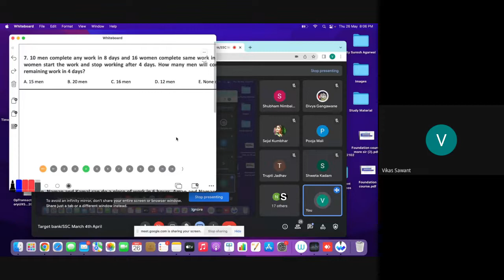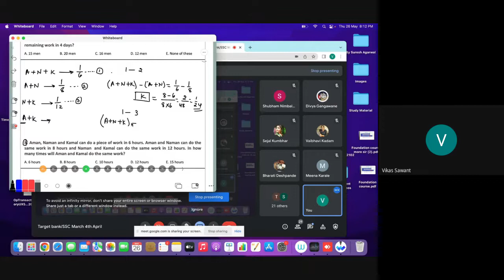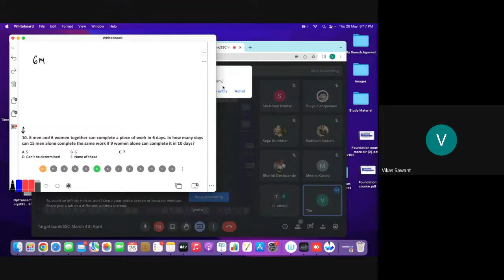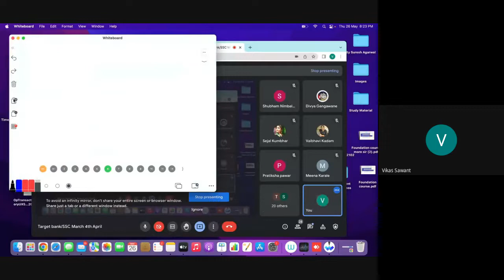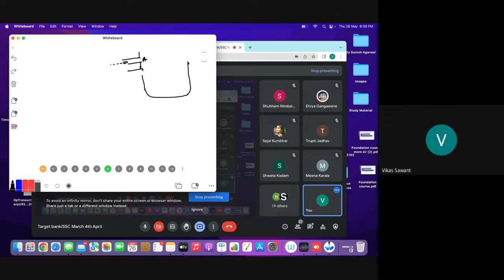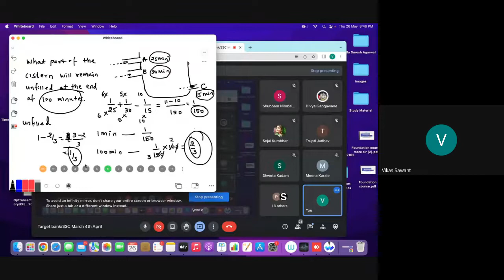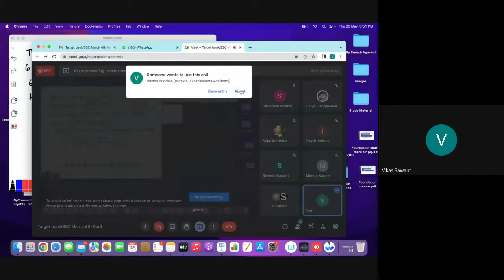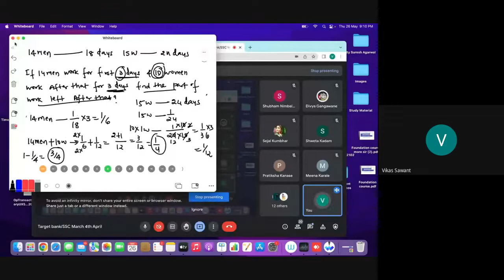Time and Work Concept for IBPS SBI RBI BANK SSC CHSL CGL CPO CDS INSURANCE MBA-CET CMAT & RAILWAY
New Online LIVE Course For IBPS BANK EXAM will be starting from 27th May 2022.Duration of this course would be 3 Months. Daily 1.5 Hours from 8 pm to 9:30 pm (Mon-Fri).

800 + Objective Questions of Mathematics By Vikas Sir to Buy
1000 + Objective Questions of Reasoning By Vikas Sir to Buy